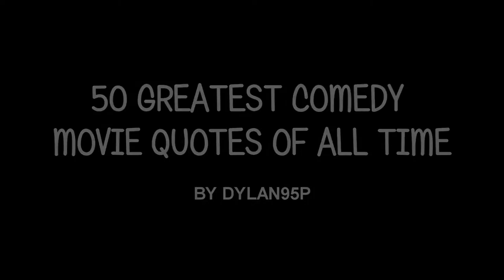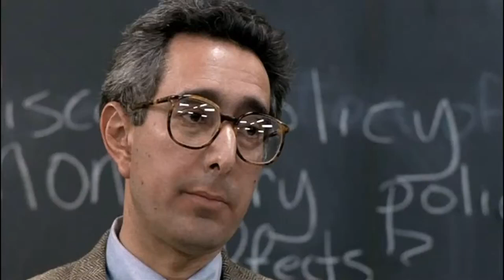50 Greatest Comedy Movie Quotes of All Time